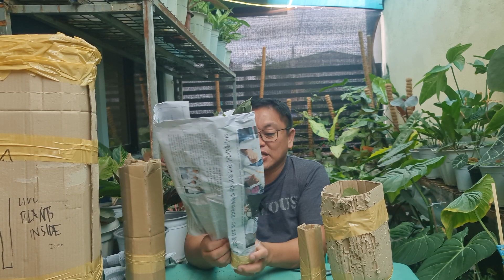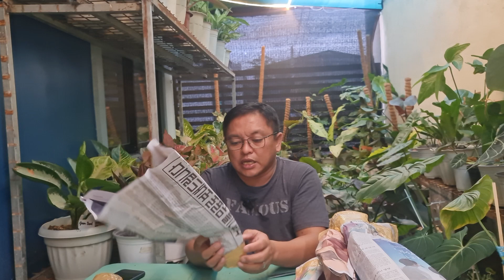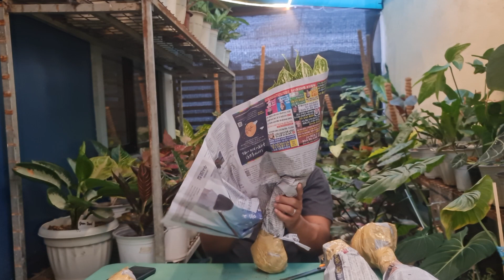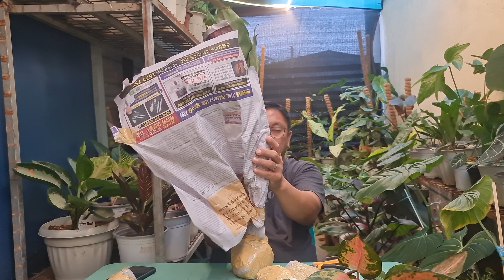Plant Haul || Unboxing Veitchii and other rare Anthuriums, aglaonemas and Philodendron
Finally, "THE KING HAS ARRIVED" My additional collections for 2023 have arrived.